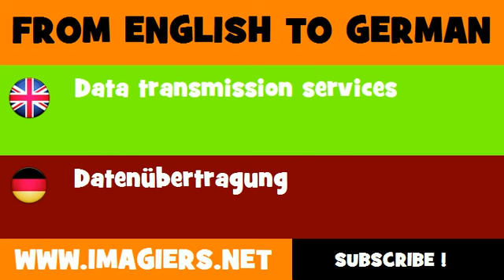FROM ENGLISH TO GERMAN = Data transmission services